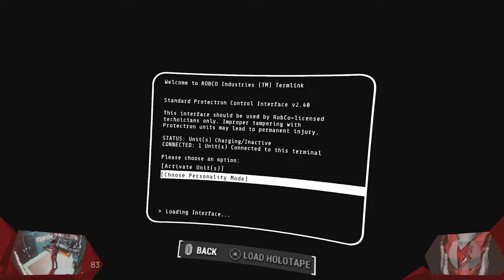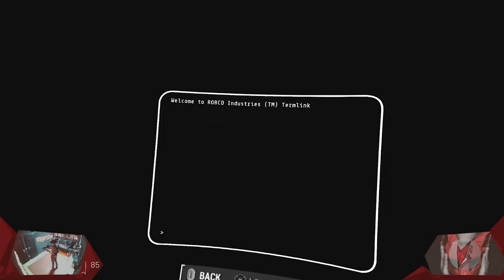Ich Baller Das ÖDLAND Nieder! | Fallout 4 VR 026: Fcking SYNTHS Everywhere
In diesem Video begeben wir uns auf eine spannende Mission in Fallout 4 VR. Wir erforschen eine geheimnisvolle Bohrinsel, voller Gefahren und Mysterien. Sind es wirklich nur Synths, die uns auflauern, oder versteckt sich ein noch größeres Geheimnis hinter den Mauern dieser Anlage? Wir suchen nach dem letzten Schlüssel, der uns Zugang zu einer mysteriösen Tür verschaffen soll.

// Das Spiel
➤ Spielname: Fallout 4 VR
➤ Genre: Rollenspiel, Action, Shooter
➤ Entwickler: Bethesda Game Studios
➤ Publisher: Bethesda Softworks
➤ Veröffentlichungsdatum: Dezember 2017

// Specs
➤ Intel i9-9900K
➤ Woojer Edge Vest